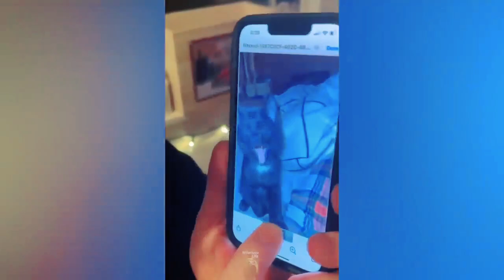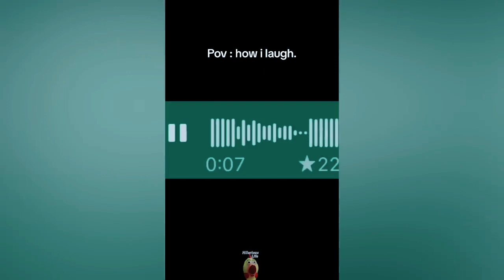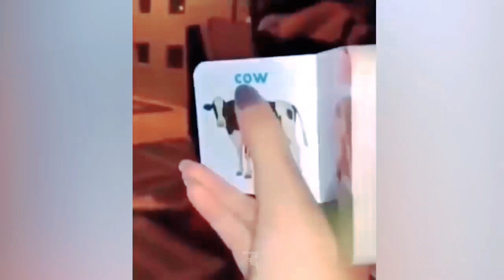Funny & Hilarious People's Life 😂 part -1